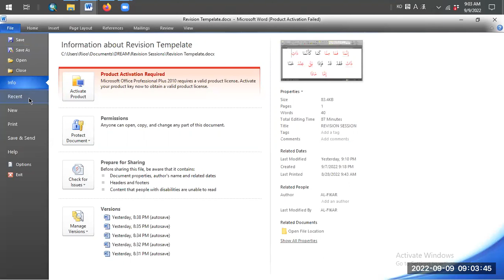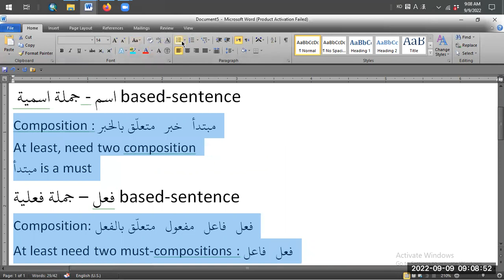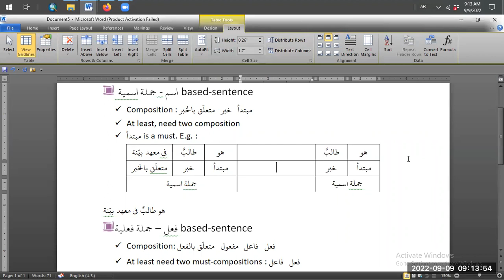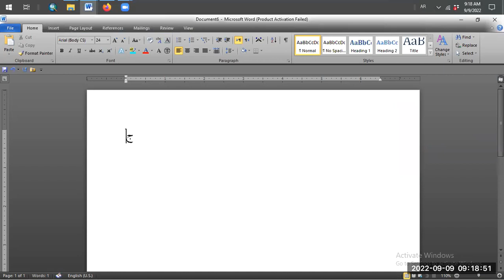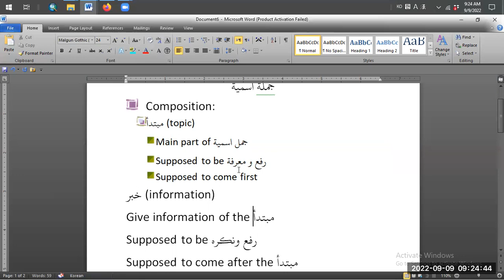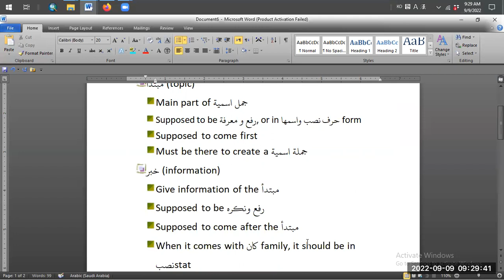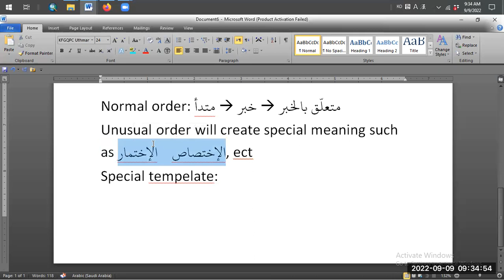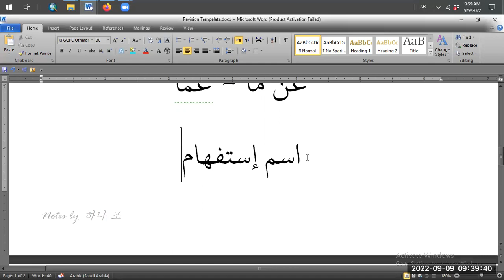Revision 47 - BASIC JUMLAH & JUMLAH ISMIYAH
This session is made as preparation of the coming 500Qs exams.
Study style: topic-wise, exchange notes, checking notes
we're not going deeply/detailed. we just go through each topic briefly so we can cover all lessons in shaa Allah before the exam started.

But i hope this recording can benefit as many students as possible.